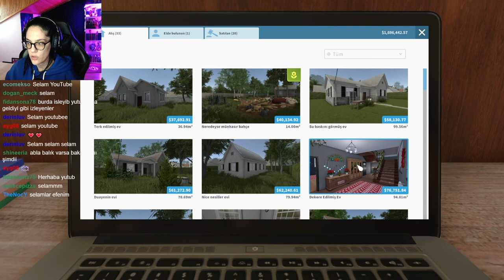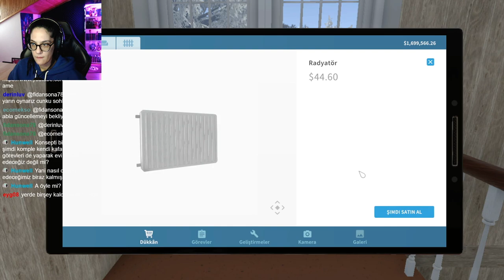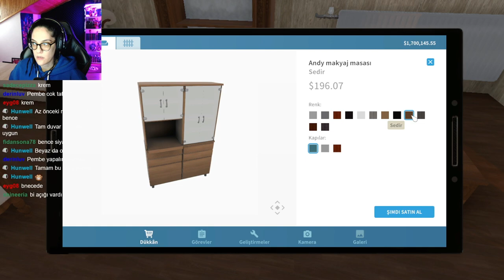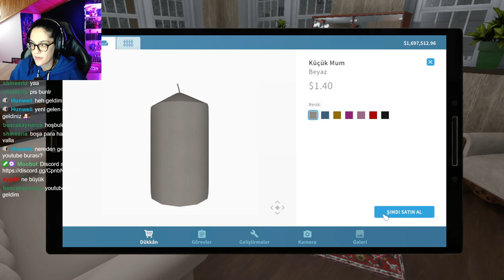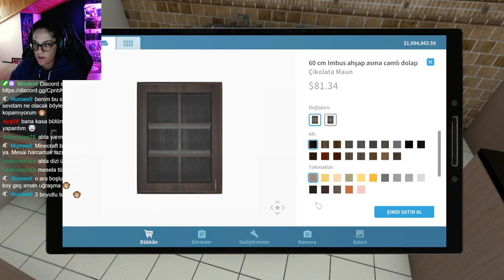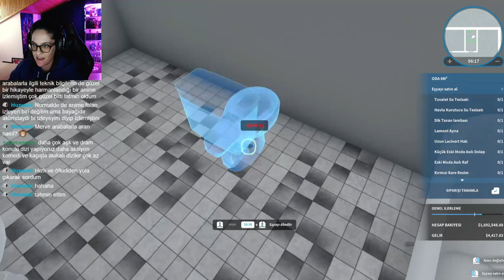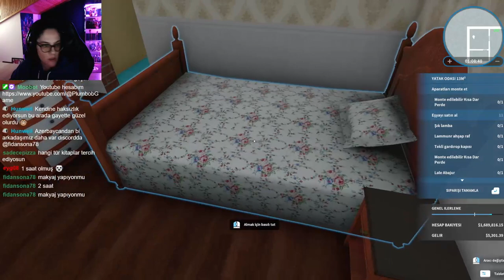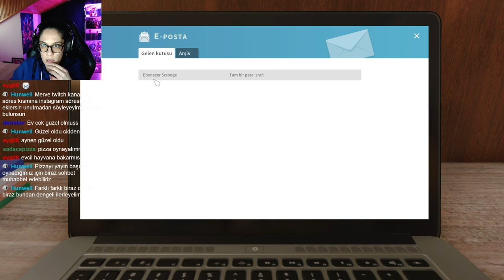GELENEĞİ YAŞATALIM | House Flipper #36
Merhaba Plumbob Game kanalına Hoş Geldiniz ben Merve. Bu bölümde house flipper tarayıcı evlerinden davetsiz misafirler evini dekore ederek uygun kişiye satıyorum.

Bir çok kişi tarafından sevilen oyun House Flipper , Garden Flipper , HGTV , Luxury Flipper ve yeni DLC House Flipper Pets paketi ile müşterilerimize yardımcı oluyoruz. Yeri geldiğinde bir tamirci , yeri geldiğinde bir temizlikçi belki biraz boyacı ve bahçıvanda olabiliriz. :) Ailenizin ustası geldi Merve Usta

İyi Eğlenceler ;)